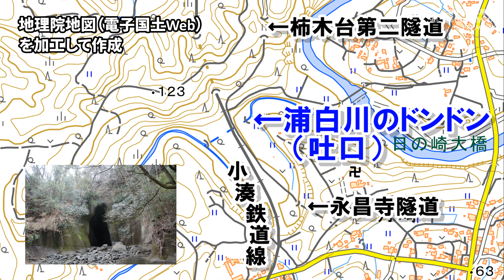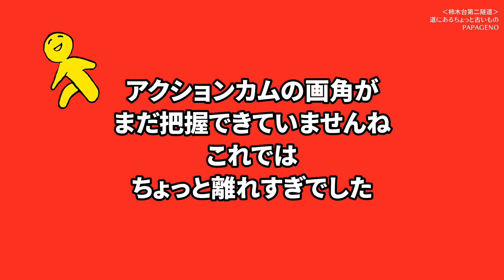【素掘隧道】明治生まれの古トンネルを歩く～柿木台第二隧道 [字幕あり]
今回は房総名物、素掘の現役隧道です。千葉県市原市柿木台第にある柿木台第二隧道は、真円に近い大きな断面が特徴です。資料によれば、南北にある隧道(永昌寺隧道、柿木台第一隧道)とともに、明治30年代に建設されたようですが、他の2本が伝統的な観音掘りの五角形であるのに対し、ここだけ機械掘り風の円形の断面を持つのが不思議です。ひょっとしたら、ここだけ後年拡幅工事を受けているのかもしれません。2020年3月7日撮影。

名称：柿木台第二隧道
建設年次：1900(明治33)年
延長：48m
福音：3.8m
高さ：4.0m
※「平成16年度道路施設現況調査」(国土交通省)より

※この日の探索の模様
⇒【水路隧道】ひふみんは駒を割ったが、パパゲーノは●を割った!!～里山のパワースポット「浦白川のドンドン」 [字幕あり]
⇒【明治トンネル】生活道路として120年、いま注目の観音掘隧道～柿木台第一隧道 [字幕あり]
⇒【廃隧道】かつて少女の通学路だったトンネルは...～柿木台の素掘隧道 [字幕あり]

SONY HDR-AS300

【a.n.design works】CDR216 ダークブルー